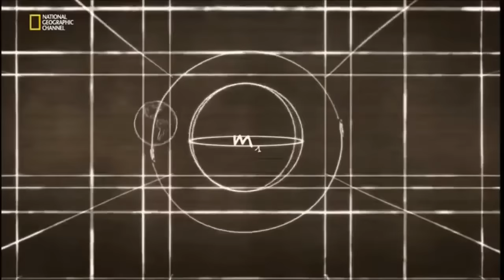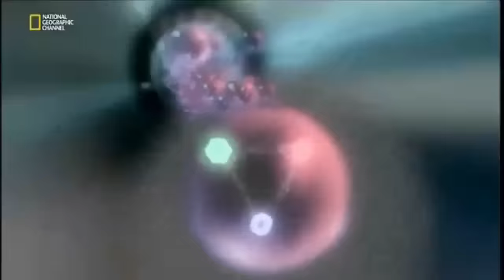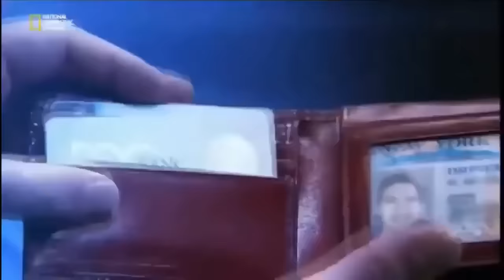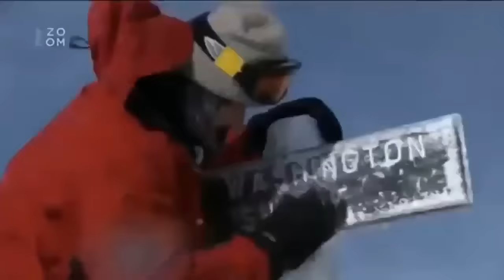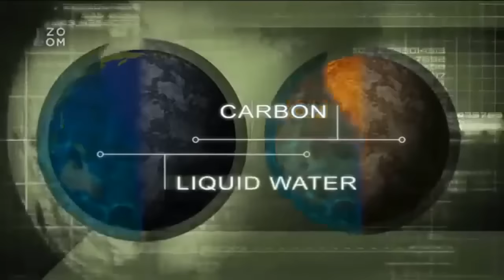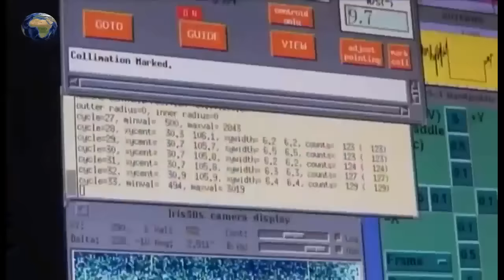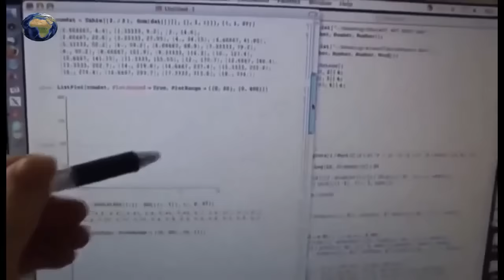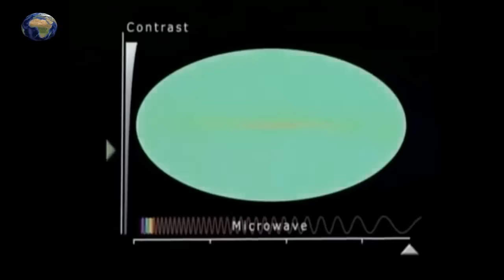Tajemství v podivném vesmíru - Nejúžasnější vesmírné objevy - Jak vesmír funguje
vesmír věda vesmír jak fungujevesmír htuw Četli jste někdy vzrušující knihu o konci vesmíru nebo viděli video s fascinujícími obrázky? Je to docela vzrušující, že? Nevíme, jestli je pro nás možné cestovat mezi vesmíry – ale víme, že některé galaxie, které byly kdysi součástí našeho vesmíru, nyní cestují do jiných vesmírů! Průměr pozorovatelného vesmíru je stejný, bez ohledu na to, jak se na něj díváme, protože skutečnost, že vesmír je starý 13 miliard let, nám dává maximální průměr vesmíru. Co tedy vidíme, když se podíváme na tuto galaxii vzdálenou 47 miliard světelných let od nás? Při pohledu zpět vidíme Mléčnou dráhu, vesmír, ve kterém žijeme. Ale co jiného – otázky k otázkám.